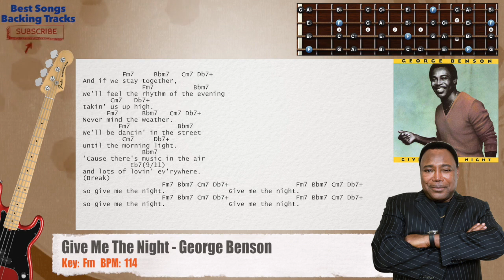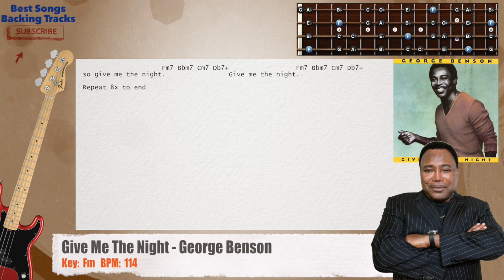🎻 Give Me The Night - George Benson Bass Backing Track with chords and lyrics